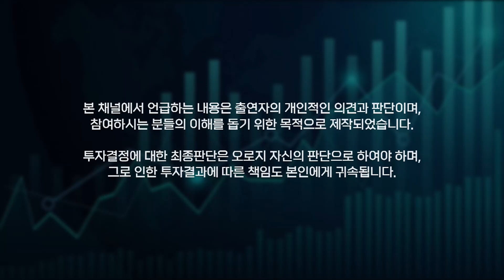[3월23일 한국마감] 유럽 철강업체 러시아 공습에 한국 철강주 반사수혜. 대출규제 완화 기대 및 금리상승에 은행/보험 강세. 중국 스마트폰 수요둔화, 언제쯤 반등?